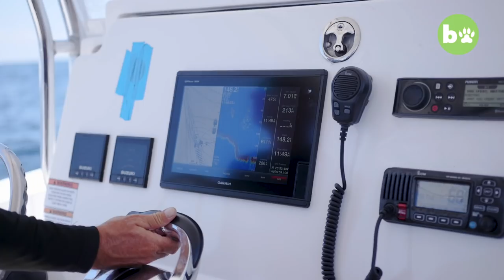Young Couple Free-Dive With Sharks | BEAST BUDDIES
A COUPLE with a passion for wildlife have a hobby that’s not for the faint-hearted… freediving with sharks. Will Nace, 29, and his fiancée Summer Baumgardner, 23, regularly take to the water without protective equipment to dive amongst a wide variety of the species. Some of the sharks they regularly encounter include lemon, dusky and hammerheads with the occasional bull shark, which are considered one of the world’s most dangerous species of shark. The couple, who have a seven-month-old daughter, insist the pursuit isn’t as dangerous as people think, claiming the public misunderstand these animals because of an unfair representation from TV and fictional films.

Video Credits:
Videographer / director: Gerrit Messersmith
Producer: Gareth Shoulder, Ruby Coote
Editor: Ethan Edwards

Follow your favourite Barcroft shows on Instagram!